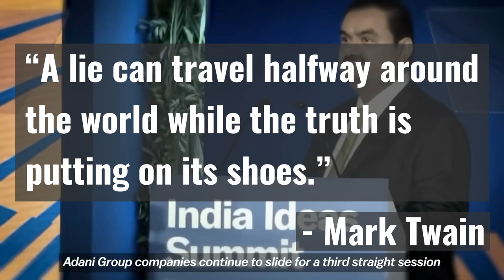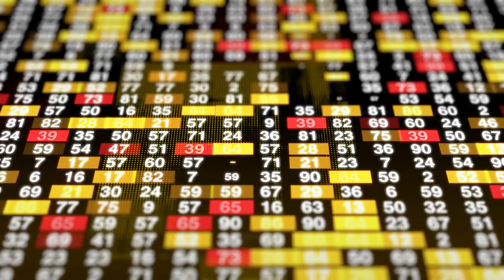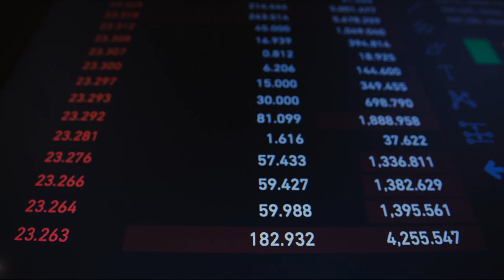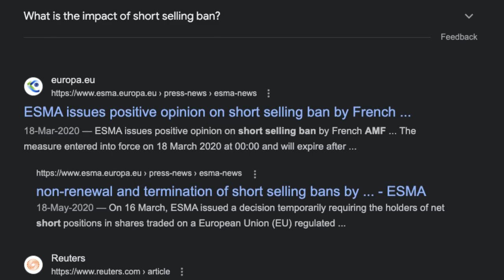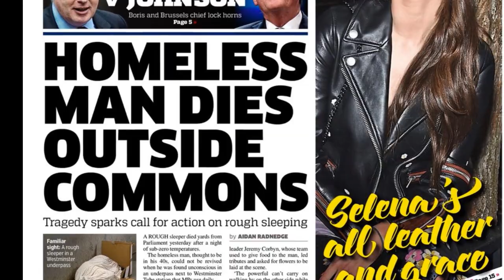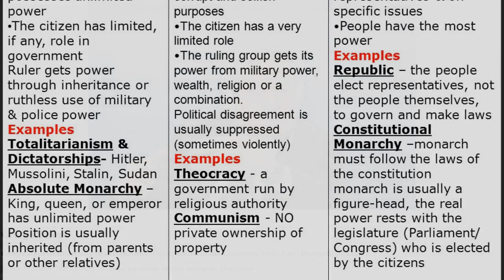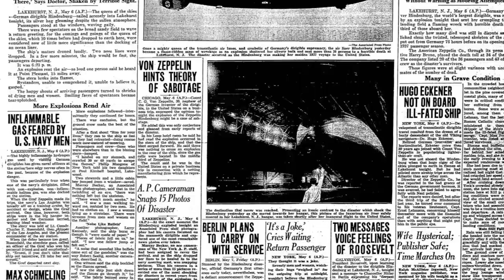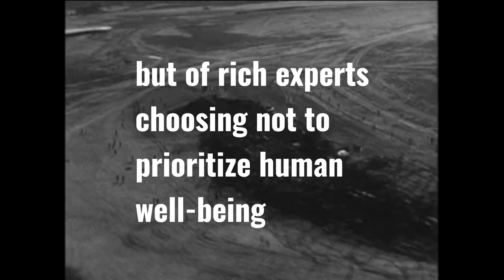Twist in the Adani Hindenburg Tale | Spoken Essays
The Hoax of Hindenburg: A Play of Epic Proportions

“A lie can travel halfway around the world while the truth is putting on its shoes.”

Dramatis Personae

Hindenburg Research: Short-seller/Hedge Fund/Private Firm (NOT a research institute)
Nathan Anderson: Founder of Hindenburg Research
Adani Group of Companies: A Group of Highly Successful Indian Companies
Gautam Adani: Founder of the Adani Group
George Soros: Billionaire Investor; Bank of England Killer
Smriti Irani: Member of Lok Sabha, the lower house of Indian Parliament, a.k.a., the House of the People
Salil Shetty: An Employee of George Soros and a Friend of India’s Opposition Party, the Indian National Congress

And it All Begins…
With a Big Bang

As most of you might already know, India’s Adani Group made headlines at the start of this year after it was accused by US-based short-seller Hindenburg Research of...

Further reading:
Documents describing financial reserves and plans of Soros' Open Society Foundations (OSF)

We are not responsible for the content on external sites. And while we research our stories with care, please inform us if you believe anything should be changed.